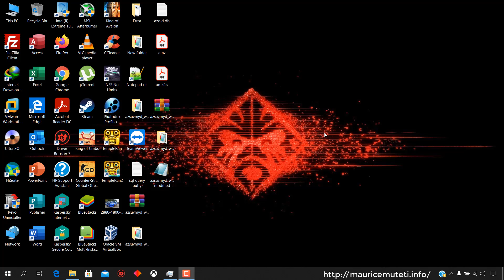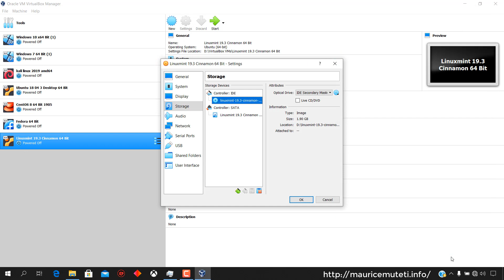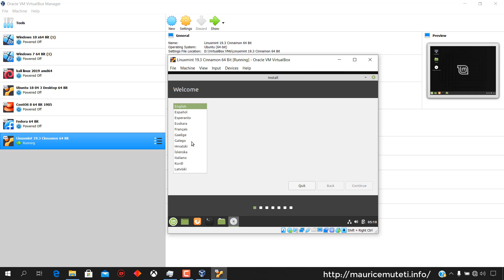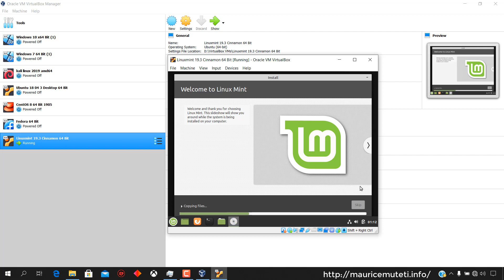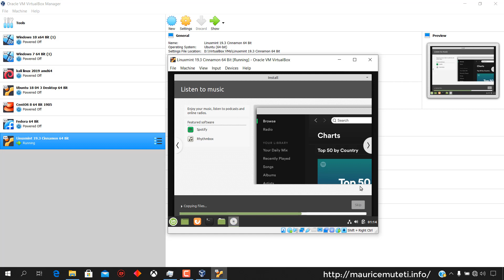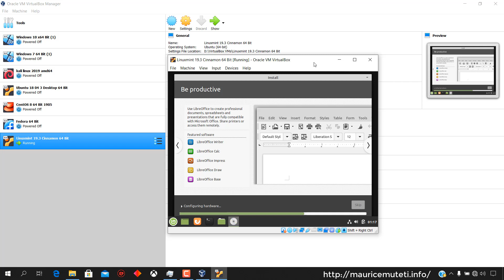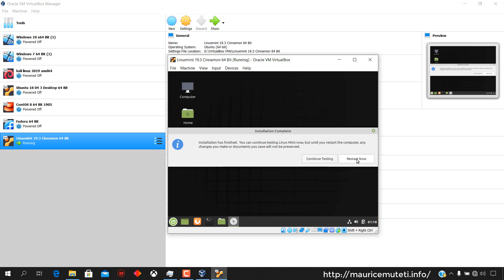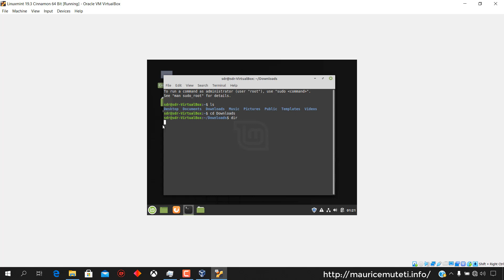How to Install Linuxmint 19.3 Cinnamon x64 Bit Linux On Oracle VM VirtualBox 6.0.8